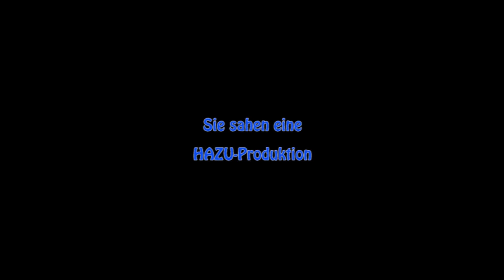Zermatt 2015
Adi und Anouk beim carven